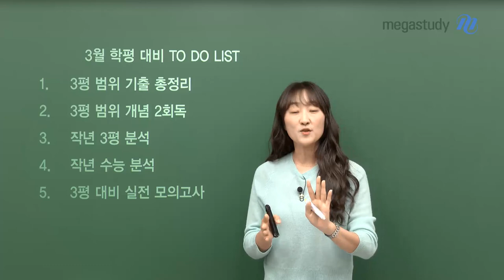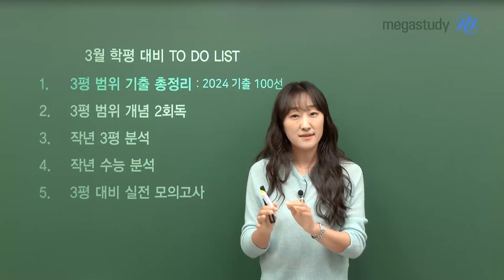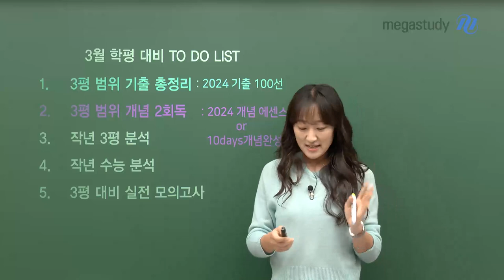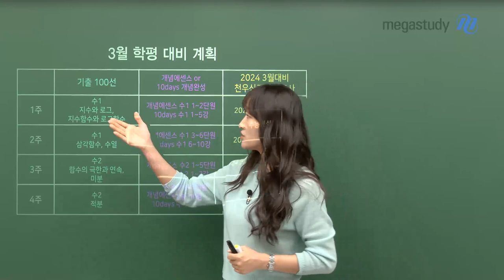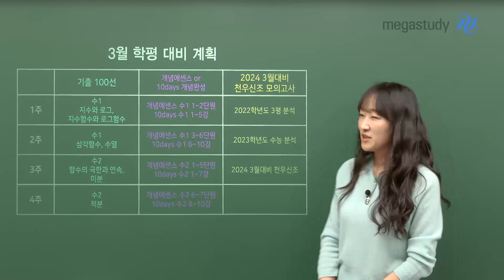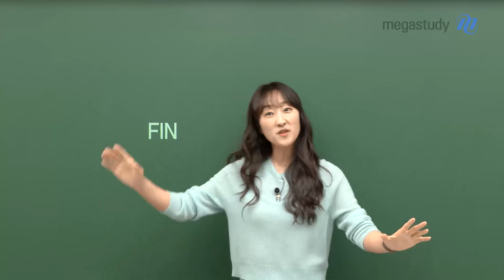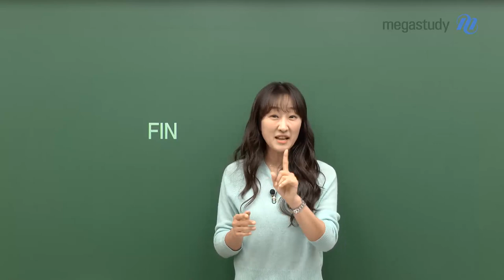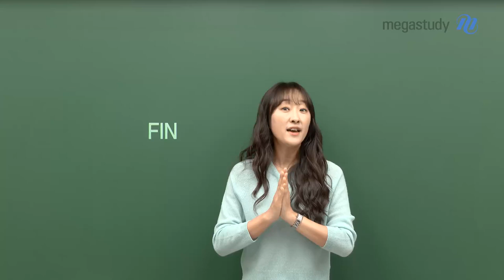[메가스터디] 수학 오르새쌤 - 3평대비 4주 계획 feat.3평을 대하는 올바른 자세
오늘 부터 3월 학평을 적극적으로

준비해야 할 때!!!

3월 학평을 대비하기 위한

오르새 선생님의 3월 학평 대비 TO DO List

 1. 3월 학평 범위 기출 총정리

2. 3월 학평 범위 개념 2회동

3. 작년 3월 학평 분석

4. 작년 수능 문제 분석

5. 3월 학평 대비 실전 모의고사

 자세한 사항은 영상을 통해 확인하세요~